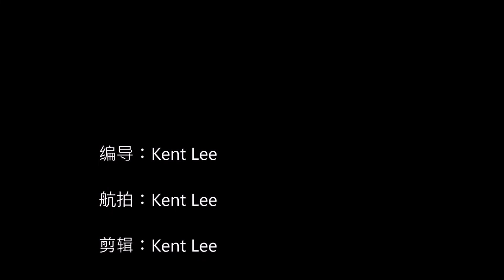【赏枫在伦敦】加拿大 安大略省 伦敦市 - Created and published by YSJ studio Canada